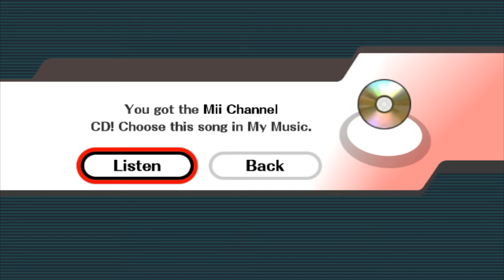Super Smash Bros. Infinite - The Highest Buliding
What won't it think that's high?